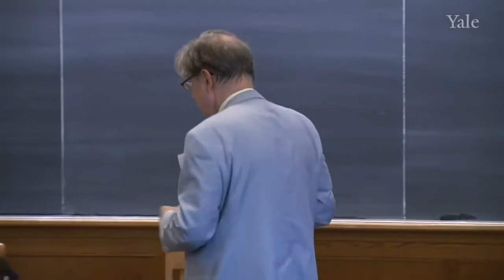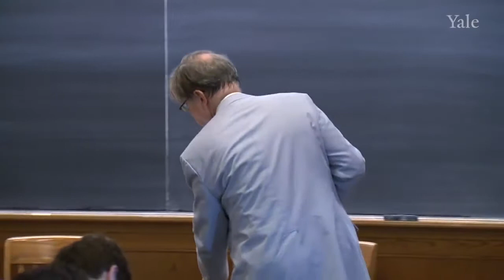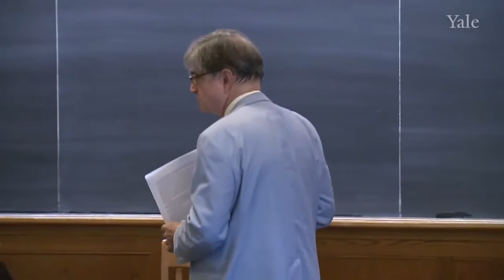05. St. ines Confessions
The Early Middle Ages, 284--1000 (HIST 210) Professor Freedman begins the lecture by considering the ways historians read the Confessions.In this work, St. ine gives unique insight into.

Confessions (Latin: Confessiones) is the name of an autobiographical work, consisting of 13 books, by St. ine of Hippo, written between AD 397 and AD 398. Modern English translations.

Happy All Saints Day! To celebrate, were talking about The Confession of Saint ine, Bishop of Hippo!